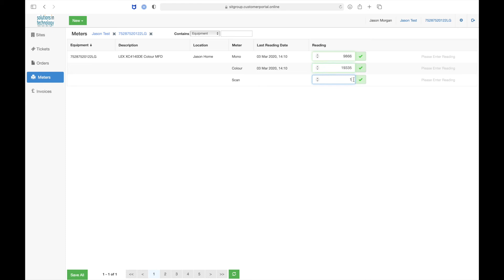SIT Portal - How to Submit a Meter Reading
How to Submit a Meter Reading